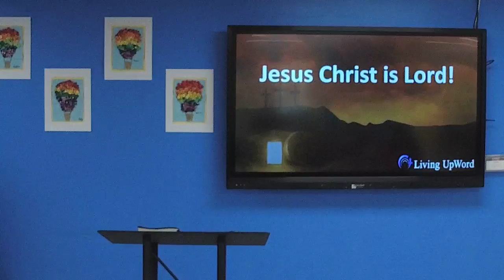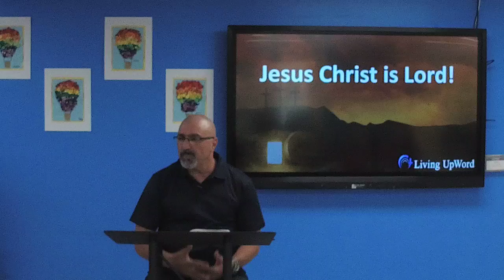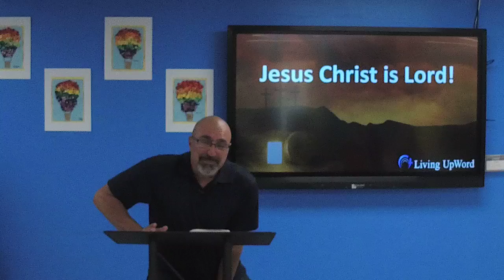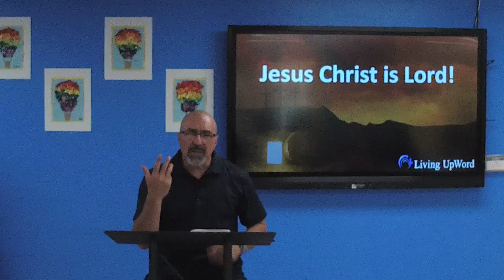Journey through the book of John - Chapter 20